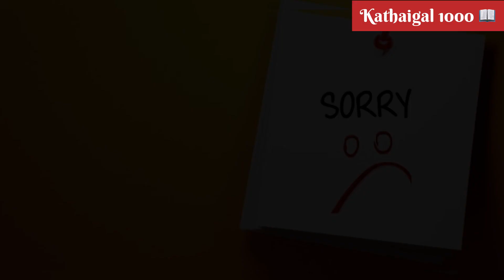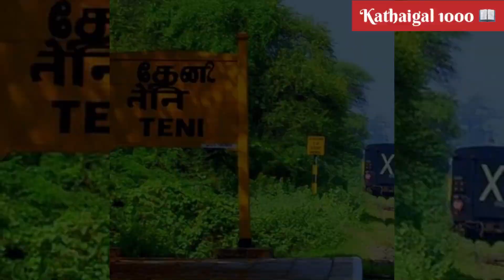சஞ்சீவி செளடேஸ்வரி அம்மன் வரலாறு || History of sanjeevi chowdeswari amman || sithaiyankottai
😳😰இறந்த பெண்ணின் தலையை அம்மனாக வழிபடும் ஓர் வினோத கிராமம். சஞ்சீவி செளடேஸ்வரி அம்மன் பற்றிய முழூ வரலாறு இந்த வீடியோ மூலம் நீங்கள் தெரிந்து கொள்ளாலம். 🙏😇🔥

🔴 PLEASE READ: I don’t the visual pictures. But voice behind and informations are truly own my creation. I spend more time to create this video edit... it’s not just a mashup video or fan made, I takes a huge amounts of creativity and time.